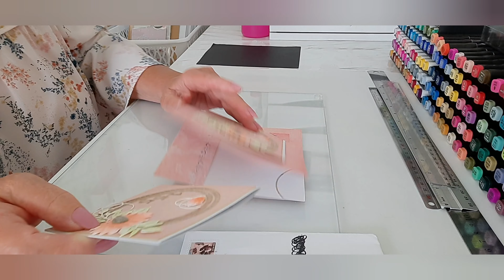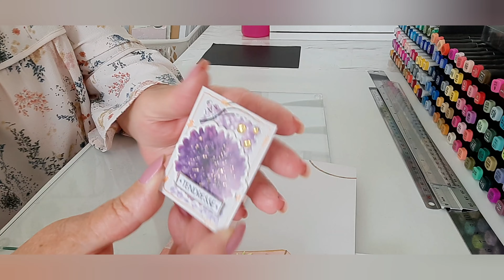Bal pour mon concours